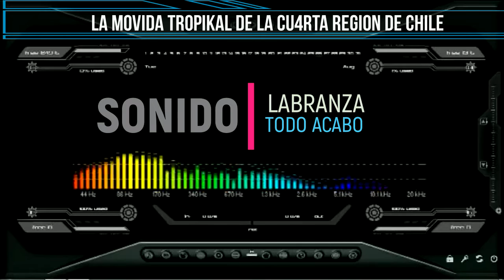Labranza - Todo Acabo